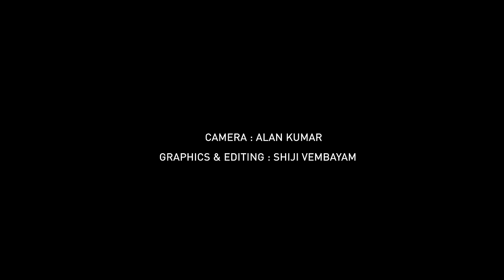Yaagam | Chinthayeham Song Making| P Jayachandran | Roopa Revathi | Shainu RS | Christian Devotional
Watch the Making Video of " Chinthayeham " song sung by P Jaychandran from ' Yaagam ', a Christian Devotional Songs album. Music composed by Shainu R S. Muzik247 is the official music partner.

Song: Chinthayeham
Lyrics: Santhosh Varma
Singer: P Jayachandran

Programming & Arrangement : Joe Johnson
Violin: Roopa Revathy
Veena: Sounder Rajan
Tabla: Balu Krishna
Accoustic Guitar: Sonu Prasad
Additional Vocals: Sreekanth Hariharan

Mixed & Mastered @ SS Digital, TVPM by Krishna Sadasivan
Sound Recordist : Sunish Anand (Benson creations, Trivandrum)

Camera: Alan Kumar
Graphics & Editing: Shiji Vembayam

Set the songs of Chinthayeham (Yaagam) as your callertune:
Chinthayeham
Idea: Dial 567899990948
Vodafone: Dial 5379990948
BSNL: SMS BT 9990948 to 56707
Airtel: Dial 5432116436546